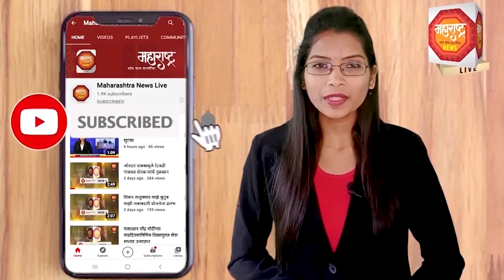बाचणी परिसरात संततधार पाऊस बाचणी पुल पाण्याखाली,ओढ्यांचे पाणी रस्त्यावर अनेक गावांचा संपर्क तुटला.